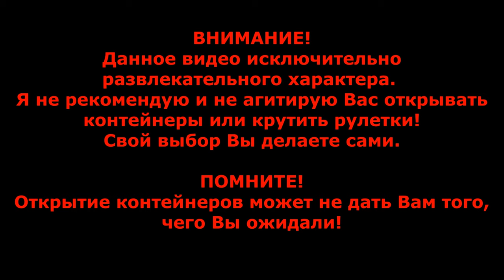☣️МЕГА ОТКРЫТИЕ☣️10 шт. Мегаконтейнеров в WoT Blitz 2024 | WOT-GSN